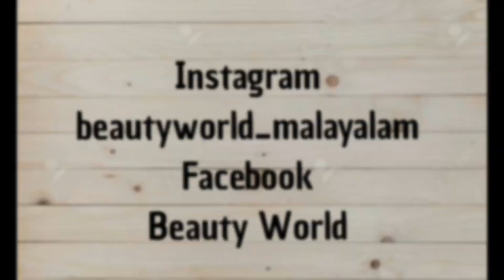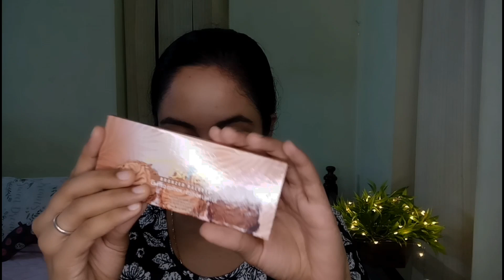Big forehead makeup tips || Makeup tips & tricks to make your forehead looks smaller || Malayalam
Hello friends,
I'm back with some makeup tricks and tips to make your big forehead looks smaller.. Hope you find it useful, if so please don't forget to like, share and comment below your valuable feedback..
Products used

Maybelline New York Baby Skin Instant Pore Eraser Primer, 0.67 Fluid Ounce
Lakme Invisible Finish Foundation SPF 8 - 4 on Nykaa
NY Bae Eyebrow Pencil, Brow-klyn Bridge - Brown (1.4 g)
Stay Quirky Liquid Lipstick, Nude - Lust In My Blood 25 (4.5 ml)

Similar products
Physicians Formula Murumuru Butter Bronzer - Deep Bronzer on Nykaa
SUGAR Contour De Force Mini Bronzer - 01 Taupe Topper on Nykaa
Maybelline New York The Nudes Eyeshadow Palette on Nykaa
Lipstick I used as highlighter is out of stock,, sorry guys

The information provided on this channel and its videos is for general purpose only and should not be considered as professional advice.Also all sponsored videos published on this channel are mentioned in the video and/or its description box.